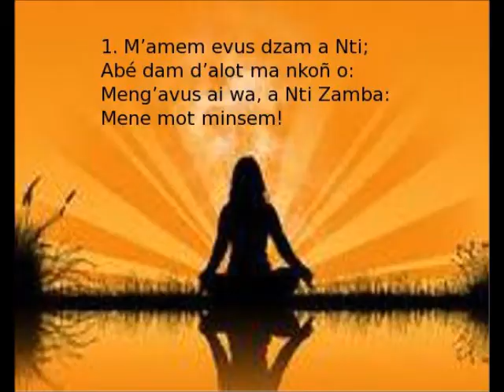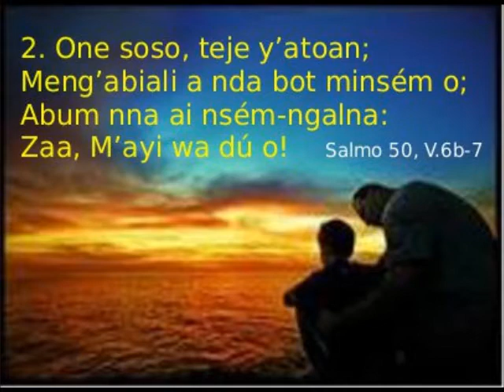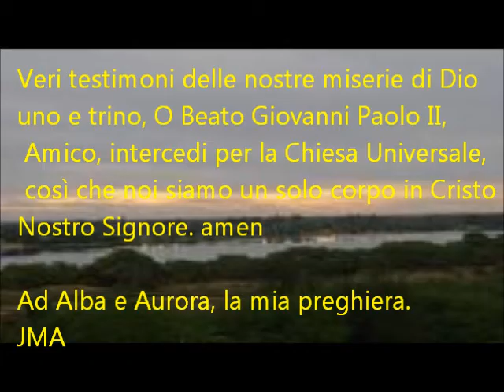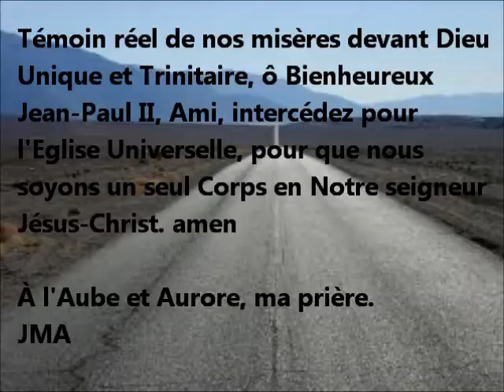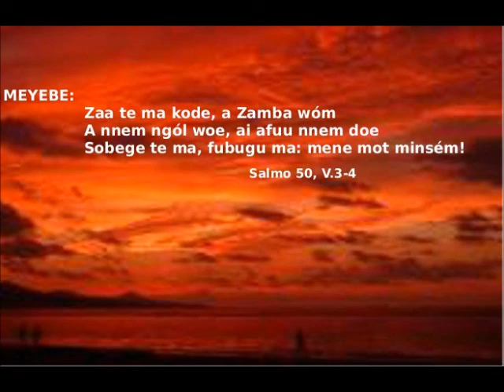Salmo 50 (miserere)_Joseph Marie Ambomo.wmv